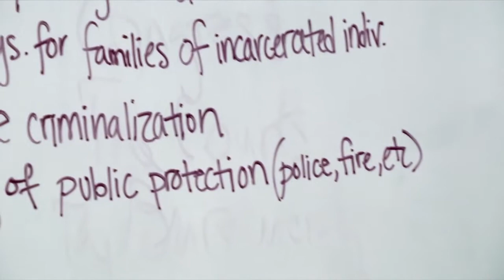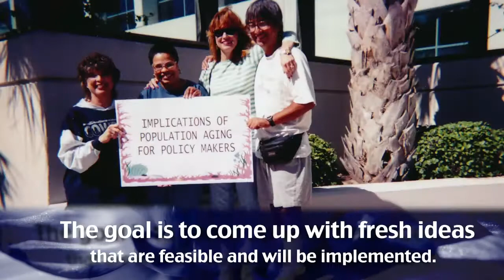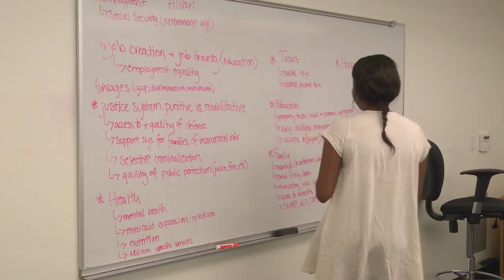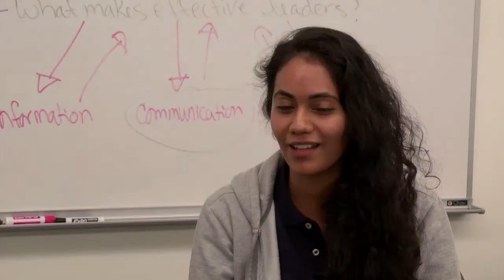Beginning the New War on Poverty: The Policy Research Project Unpacked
In his 1964 State of the Union address, President Lyndon B. Johnson declared an "unconditional war on poverty." Fifty years later, many of the War on Poverty programs established during LBJ's Great Society are still in place, yet poverty is still a major problem in America.

In Professor Cynthia Osborne's Policy Research Project, a group of ten LBJ School students are trying to understand and contribute to the 'New' War on Poverty. How has the face of poverty changed over the last half century? What can we do as a nation to better combat it?

This video is the first in a web series where we follow these LBJ School students as they develop a practical policy initiative outlining steps to take to help eliminate poverty in the United States. This research and experimentation-based project will take place over the course of the 2014-15 school year, culminating with a thorough, insightful report developed and written by the students.